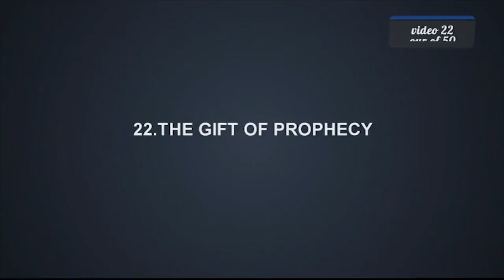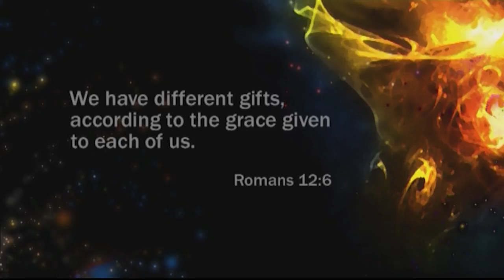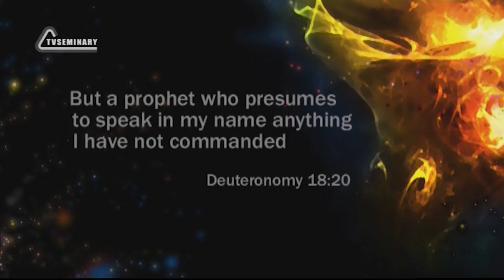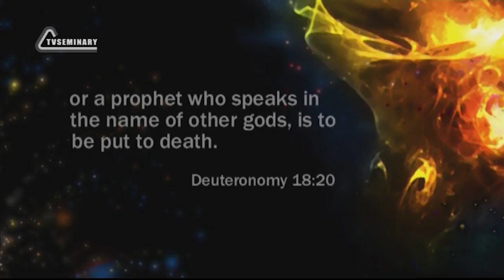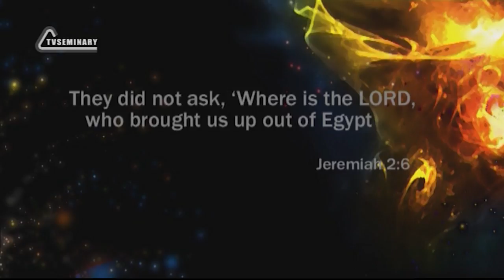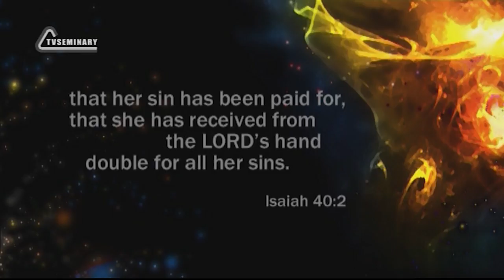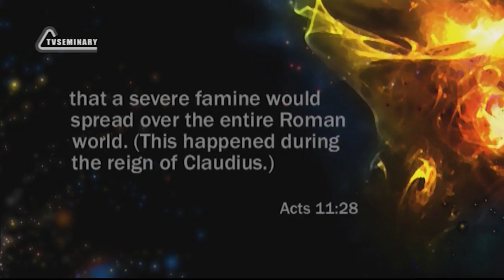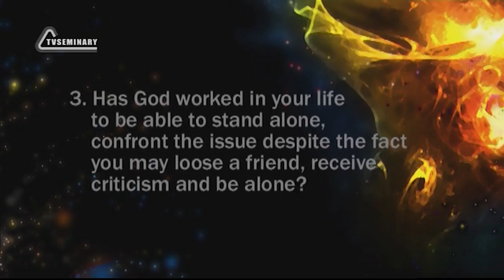PT211 Eng 22 The Gift of Prophecy